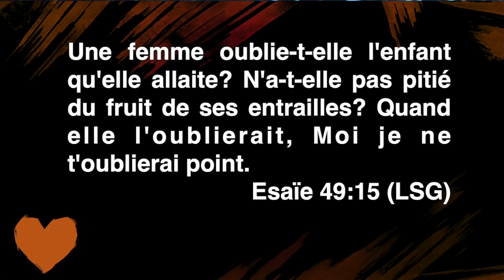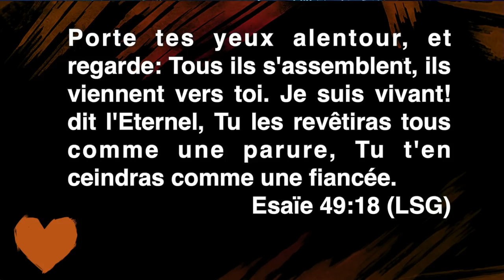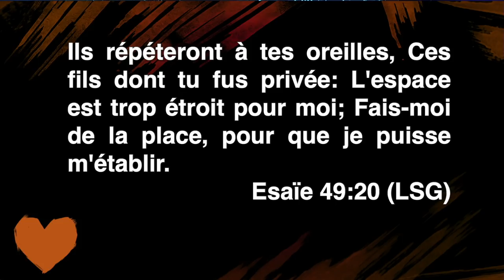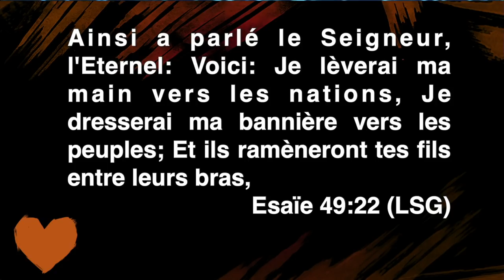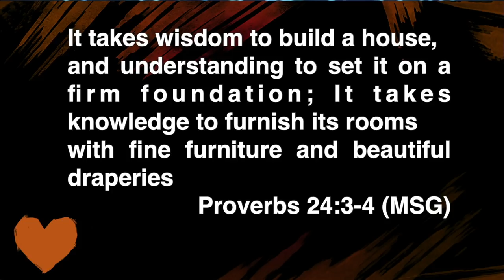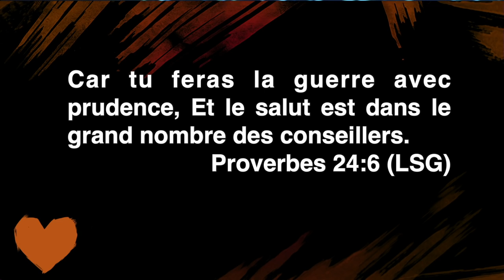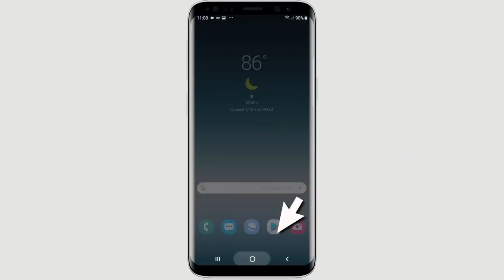Pasteur Borneon Accimé | Nuit de Shekinah: Soirée de Famille | Message